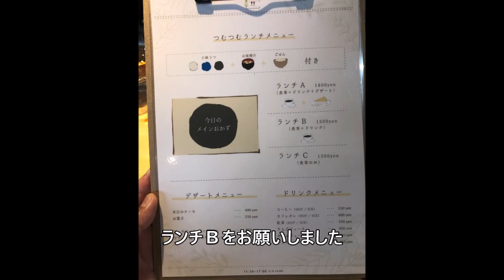【西宮】カフェつむつむ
かやぶき古民家カフェ　つむつむ

ランチＢ
（ハンバーグ）

西宮市山口町船坂５６２